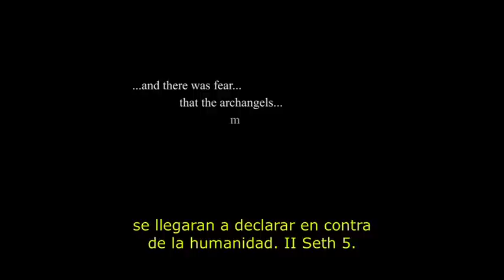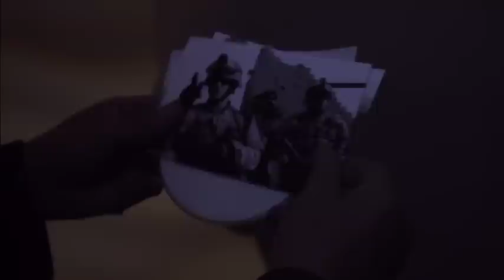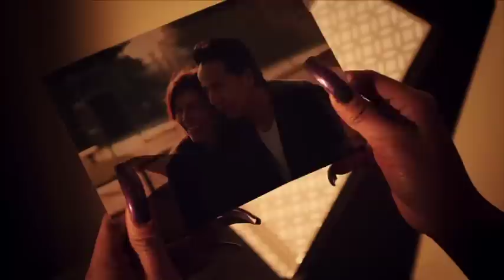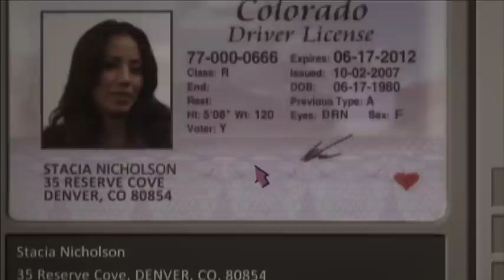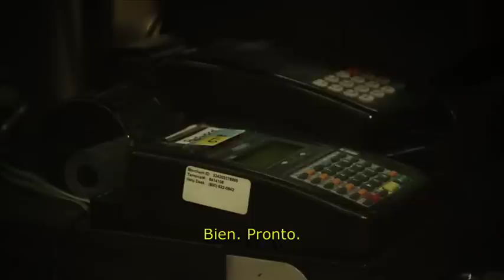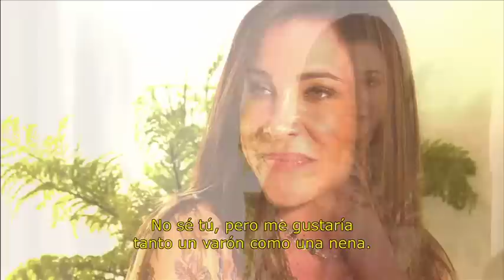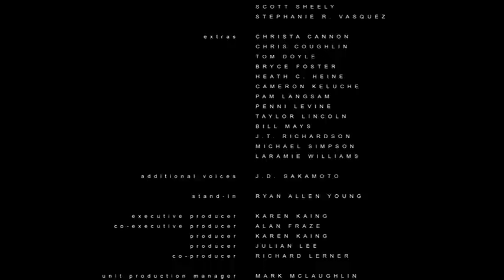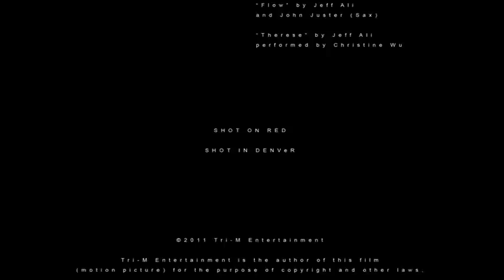Código de Asesinos (Pelicula Completa)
Thriller completo 2011. Cuando un asesinato corporativo obliga a un escuadrón militar disuelto a converger en una ciudad estadounidense, espías despiadados de tres naciones luchan por recuperar un disco de computadora de alta tecnología que contiene esquemas de un poderoso misil en este trepidante thriller de acción.

Dirigido por Lawrence Riggins
Protagonistas: Richard Moll, John Savage, Martin Kove, Christopher Atkins

Vea más películas gratuitas y series de televisión en Popcornflix.com, o en la aplicación Popcornflix disponible en dispositivos móviles, Roku, Xbox, Sony, PlayStation y muchos más.

Popcornflix, películas gratuitas de larga duración y series de televisión.
Popcornflix es propiedad / es operado por Screen Media Ventures, LLC.